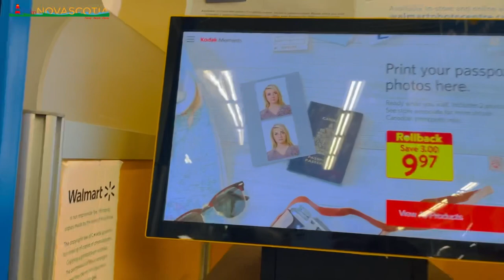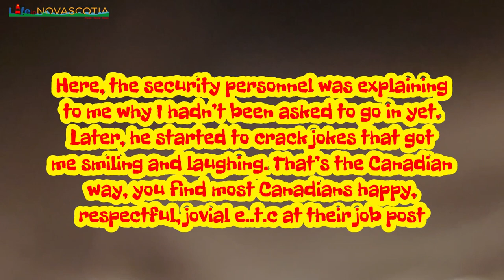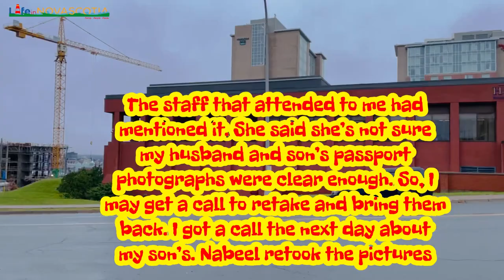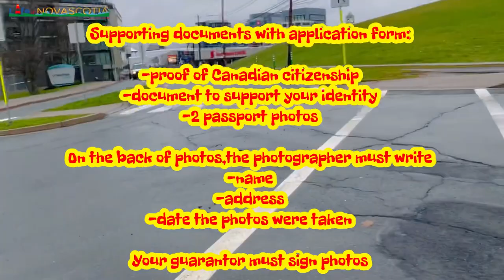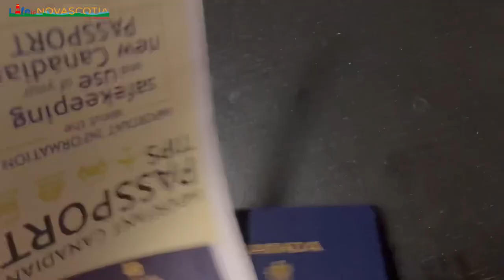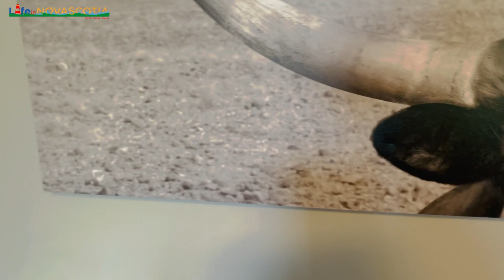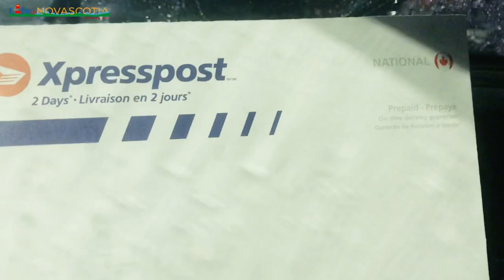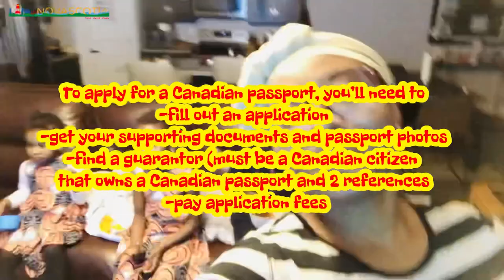How To Apply For A Canadian Passport |Benefits Of Canadian Passport |Our Canadian Passports Are Here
This video chronicles the process to apply for a Canadian passport. It also talks about the benefits of having a Canadian passport. This video also shows a glimpse of Downtown Halifax.

For up to date information about how to apply for a Canadian passport, please check

THE BENEFITS OF CANADIAN CITIZENSHIP

Certainty
Once a person obtains Canadian citizenship, they do not have to actively do anything to retain it. In fact, it is very difficult, particularly following 2017 reforms by the Trudeau government, for a person to lose their Canadian citizenship.

Travel Rights
Canada enjoys an excellent global reputation. Canadian citizens are thus able to visit most countries in the world without a visa, or to receive one on arrival.

The Henley and Partners Passport Index 2021, which ranks different world passports by ‘power’, i.e., the ability they give their holders to visit other countries. Canada’s ranked 9th out of 199 passports in the report.

A Canadian passport also gives its holder the constitutionally-protected right to enter, remain in, and leave Canada.

Benefits for Children
A Canadian citizen can transmit their citizenship to their descendants. In general, anyone born in Canada has Canadian citizenship. Only a citizen, however, can automatically transmit their citizenship to children born outside Canada.

Job Opportunities
Some jobs, particularly sensitive positions in the government or security, may give preferential or exclusive consideration to people who are Canadian citizens.

Political Participation
The Canadian Constitution guarantees only Canadian citizens the right to vote or run for the federal Parliament.

Dual Citizenship
Canada permits dual citizenship. This fact means that Canada will allow a person to become a Canadian citizen, while retaining their other citizenship.

Symbolism
For many people, becoming a citizen is the fullest and final way to join the “Canadian family.”